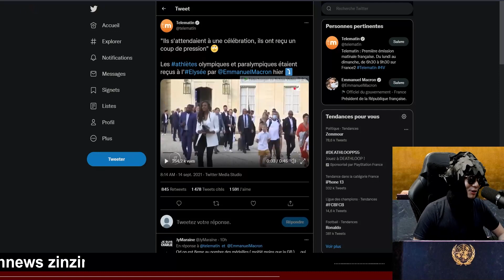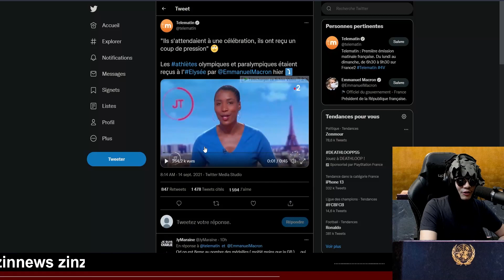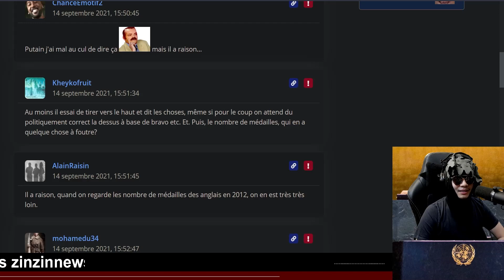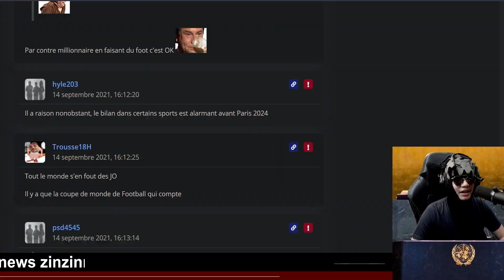MACRON MET UN COUP DE PRESSION A TEDDY RINER ET AUX ATHLETES CAR PAS ASSEZ DE MEDAILLES AU JO